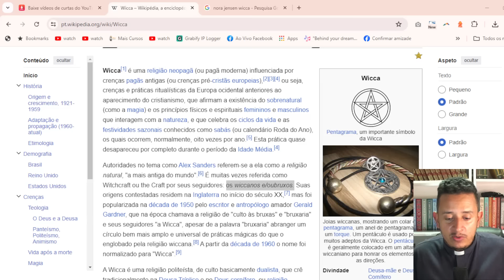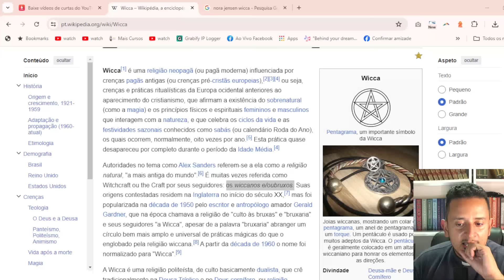EX-BRUXA SE CONVERTE AO CATOLICISMO // Testemunho Nora Jensen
Nesse vídeo comentarei o relato da Nora Jensen, uma ex-bruxa (wicca) que se converte ao Catolicismo na Santa Missa.